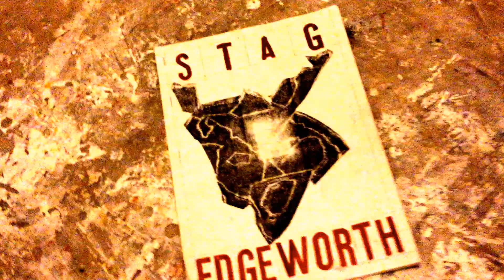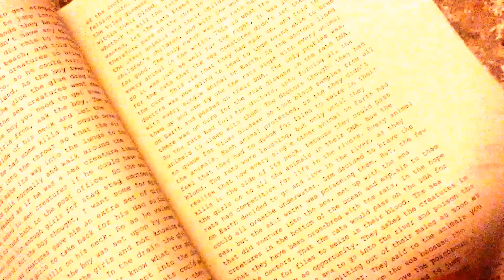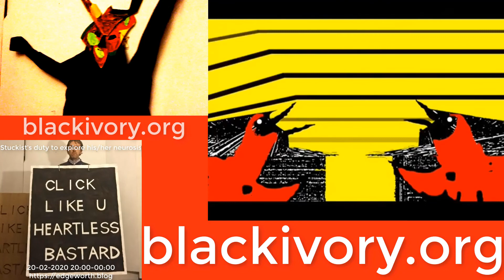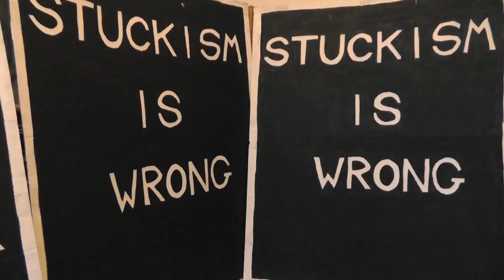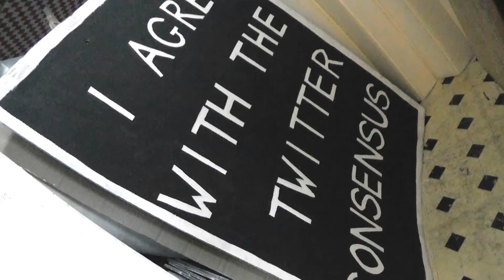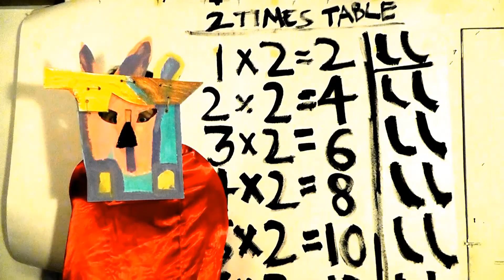Filmed mostly at Black Ivory Printmaking & Audio Club in Muswell Hill village, London UK: